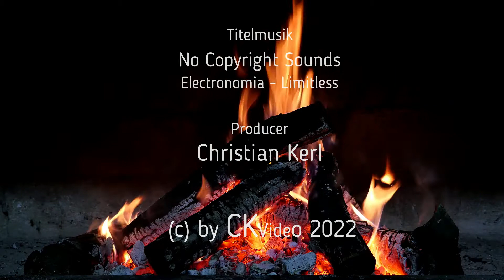🍴Christian kocht🍴 Vlog #106 🍝🥖Italienische Nudel-Wurst-Pfanne🥖🍝 mit 🧄🍅Paprika und Tomate🍅🧄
Christian kocht heute eine leckere Italienische Nudel-Wurst-Pfanne mit grober Bratwurst, Paprika, Tomaten, Zwiebeln, Knoblauch und Kräutern. Ganz schnell, ganz einfach, ganz lecker.   Zutatenliste: 6:29